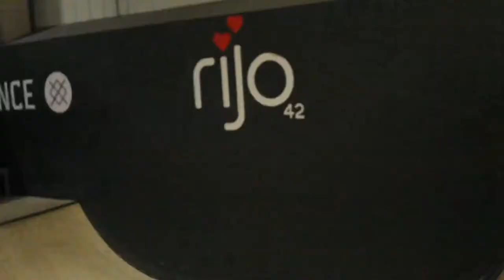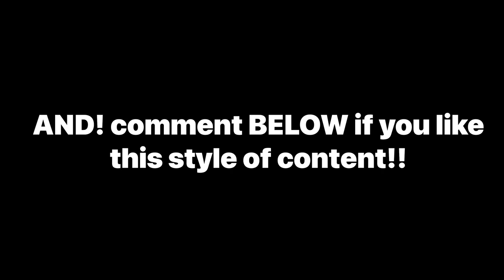GRAYSTONE ACTION SPORTS SCOOTER CONTEST!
Graystone was a vibe ! Planning on doing a lot more videos when I’m travelling!
 I know this was a short one as I was focused on my comp , hope you enjoyed it tho!